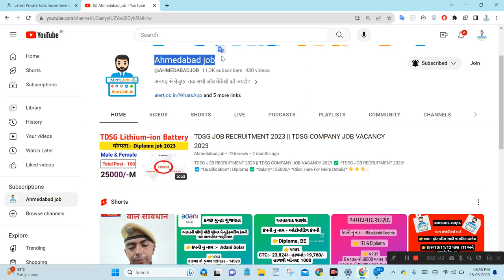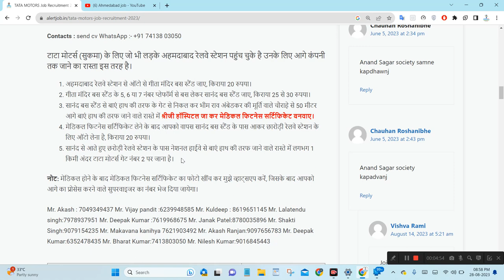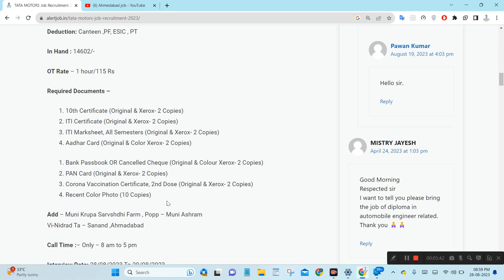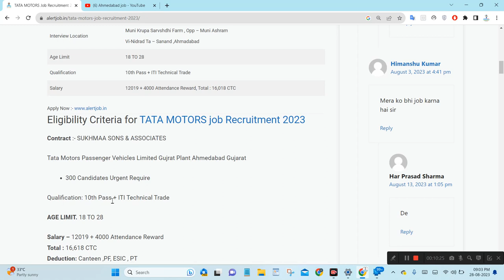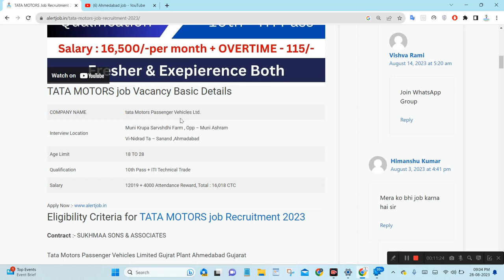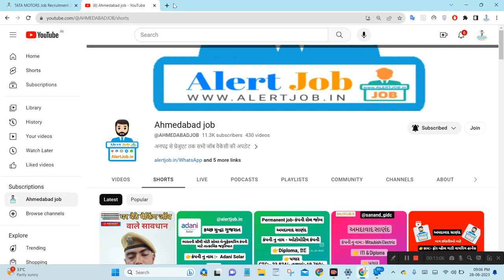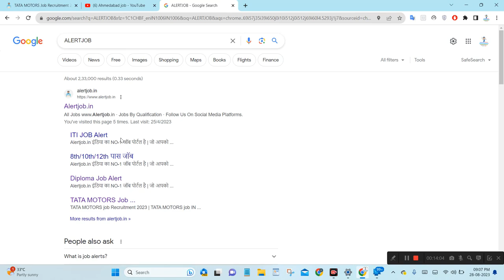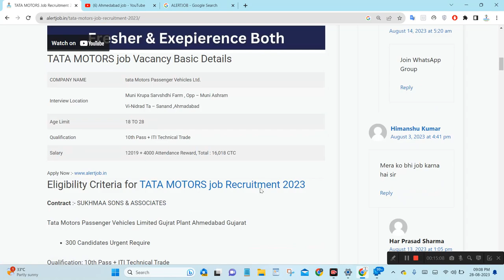Tata Motors Job Recruitment 2023💥| Tata Job Vacancy 2023 | Private Job 2023 | सैलरी ₹32,500/-M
TIMESTAMPS:
[00:00] How to Apply
[01:30] company details
[03:00] Salary
[05:15] interview date and time
[06:30] benefit
[07:00]  official website

Our channel is about [job Update].